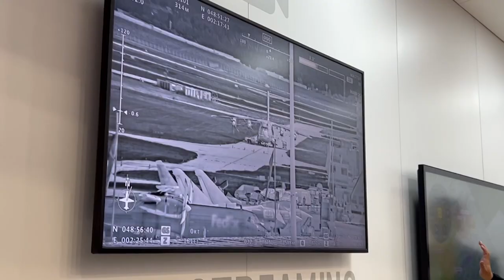Echange entre le Ministre de la Défense, Téné Birahima, et son homologue français Sébastien Lecornu